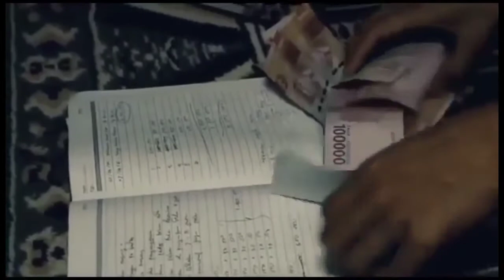gema takbir merdu takbir akbar merdu